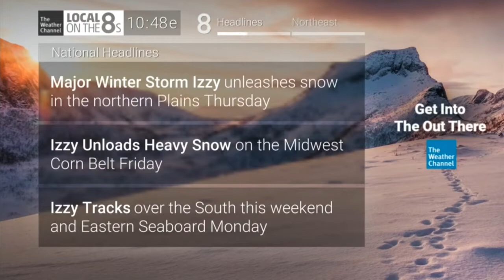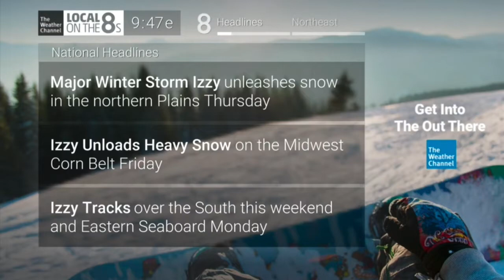March/April 2022 Morning 1 - 10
Title - Artist - Last Used on TWC
0:00 - 1:00 Dynamite - Taio Cruz
1:00 - 2:00 Shape of Your Heart - Ed Sheeran
2:00 - 3:00 We Like to Party - The Vengaboys
3:00 - 4:00 With You - Chris Brown
4:00 - 5:00 Sunshine in the Rain - Ryan Farish - March 2009
5:00 - 6:00 Hey Young World - Gerald Albright
6:00 - 7:00 Morning Dance - Spyro Gyra - 2002
7:00 - 8:00 L.A. - Joseph Diamond - April 2008
8:00 - 9:00 Move on Up - Richard Elliot - March 2009
9:00 - 10:00 Live Your Life - Rihanna ft TI